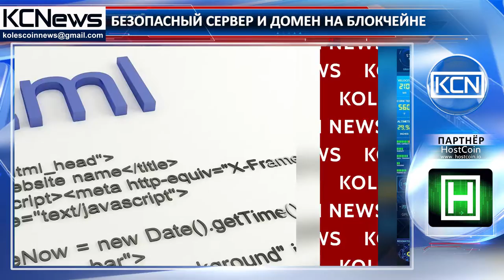Безопасный, быстрый и децентрализованный сервер и домен возможен с помощью блокчейн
Современный и безопасный интернет в свободном доступе. Открытый для хакерской атаки веб-сайт, не только не доставляет удобства, но и препятствует экономическому и социокультурному росту. Безопасность серверов и доступа в мировую паутину - посильная задача для технологии блокчейн. Храня HTML-артефакты и программные интерфейсы приложений, блокчейн может предоставить структуру данных только для приложений с помощью созданных файловых систем на сервере для хранения и взаимодействия с универсальным идентификатором ресурсов (URI). Когда транзакция транслируется по блокчейн, ему требуется как минимум 6 подтверждений, которые нужны также и хакерам для замены всех хэшей блока, что невозможно. Со стартом блокчейн проекта HostCoin станет доступным безопасный интернет, взаимодействующей в едином идентификаторе ресурсов, который взломать будет неоправданно дорого, а значит, практически невозможно.